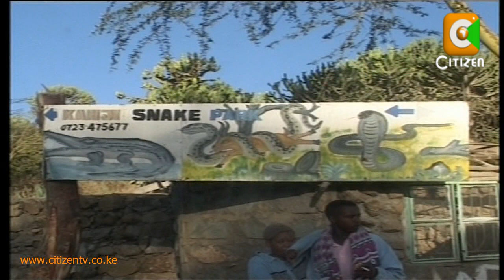A Friend of the Snakes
It is man's enemy number since the biblical times. But meet a man who calls it his friend.